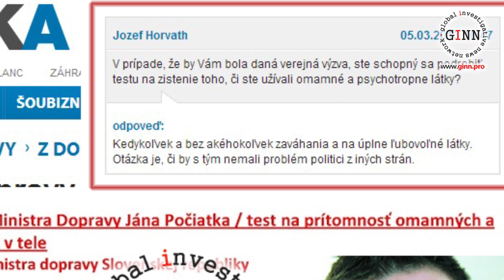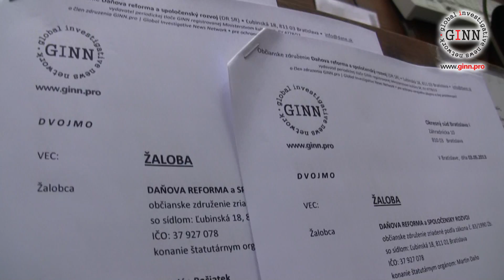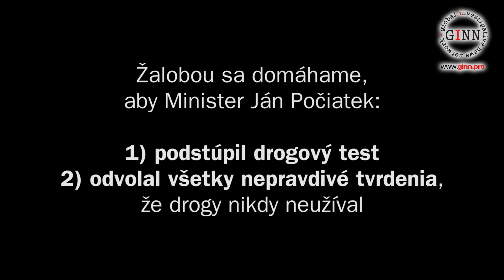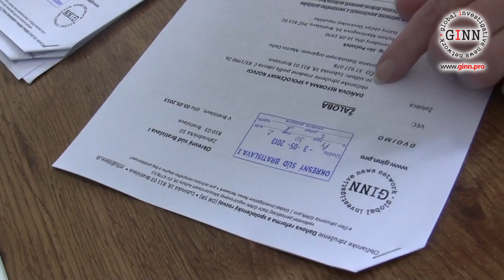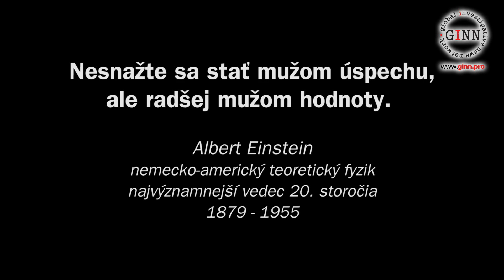Poďte na test, pán Minister. Ján Počiatek drogový test odmieta - podali sme žalobu.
Dňa 3.5.2013 sme na Okresnom súde Bratislava I podali žalobu o splnenie povinnosti z verejného prísľubu o ochranu dobrej povesti právnickej osoby proti Ing. Jánovi Počiatkovi.
Združenie GINN vyzvalo dna 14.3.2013 otvoreným listom Ministra Jána Počiatka, aby sa podrobil testu na prítomnosť návykových a psychotropných látok v tele. Test z vlasov poskytne informáciu o užívaní drog v najdlhšom časovom horizonte. List bol doručený Ministrovi, jeho hovorcovi, vláde, premiérovi, prezidentovi a ďalším zainteresovaným osobám a verejno-právnym médiam. Minister dal verejný prísľub, že nemá problém kedykoľvek absolvovať test na prítomnosť akejkoľvek drogy. Martin Daňo ho na taký test vyzval. Počiatek za to na neho podal trestné oznámenie. List, ktorý Počiatek dostal začala preverovať Národná kriminálna agentúra.
Súd žiadame, aby vo veci rozhodol tak, že Ján Počiatek sa drogovému testu podrobí a vyhlási, že "Ja, Ing. Ján Počiatek, verejne vyhlasujem, že som užíval omamné a psychotropné látky a odvolávam svoje doterajšie verejné vyhlásenia, v ktorých som uviedol, že som omamné a psychotropné látky neužíval.".
Koľko času ubehlo od času, kedy sme Jána Počiatka vyzvali na drogový test?
GINN / Global Investigative News Network • ginn.pro
dedicated to serving the public interest / združenie pre služby vo verejnom záujme
Kauza Megalodon, Gorila
Národné protidrogové centrum
Osoby: Ján Počiatek